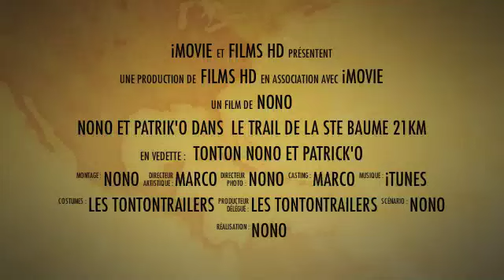tontontrailers a la ste baume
les tontontrailers à la ste baume 2011